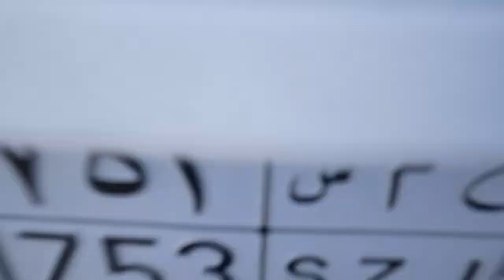Бедные районы Саудии, за городом Мекка. Африканские поселения.